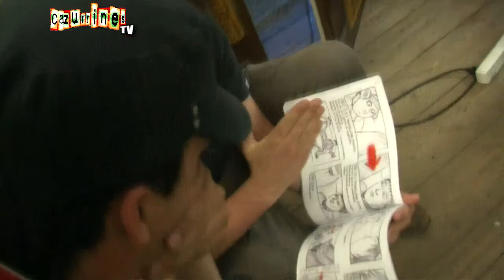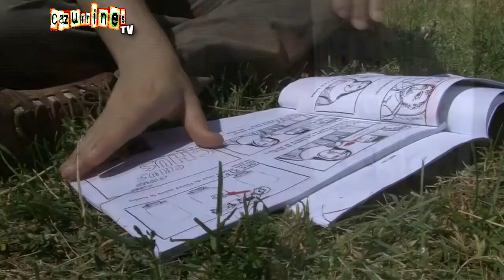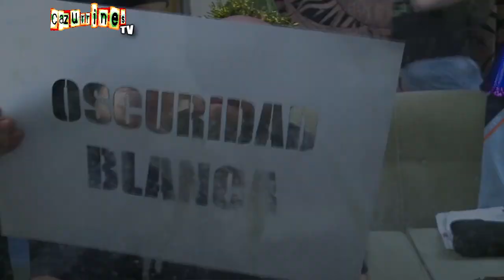REPORTAJE Cortometraje Rodolfo Herrero Oscuridad Blanca Entrevista + Corto + Making EN CAZURRINES TV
RODOLFO HERRERO (director) y ALBERTO DÍAZ (protagonista) nos cuentan todos los detalles del cortometraje OSCURIDAD BLANCA. Veremos escenas del corto, entrevistas a todos sus protagonistas y escenas de making of de cómo se rodó.

Informa: Óscar Chamorro
Imagen: OCHO&medio's
Edición: Beatriz Maillo